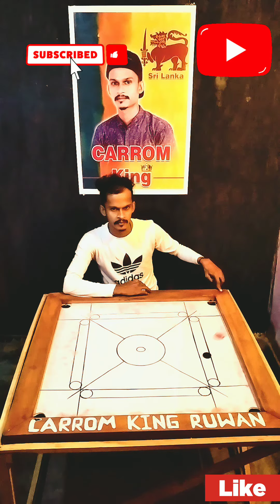Carrom King 👑 Best Viral Amazing Tricks Shots New challenge Accepted tips Shots of Carrom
ultimate Carrom tricks shots looking for amazing . I Am the Carrom King of srilanka